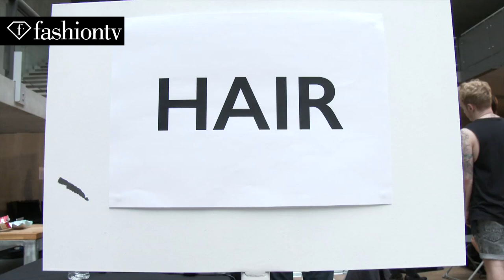Model Taylor Hill | Beauty Trends for Spring/Summer 2015 | FashionTV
BEAUTY TRENDS - See the different looks and styles Taylor Hill takes on during Spring/Summer 2015 fashion week.